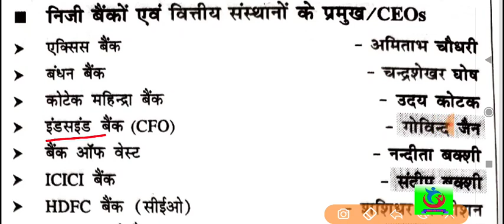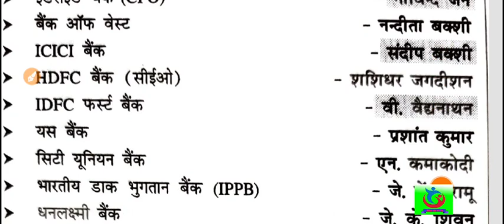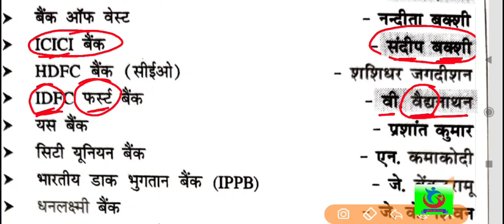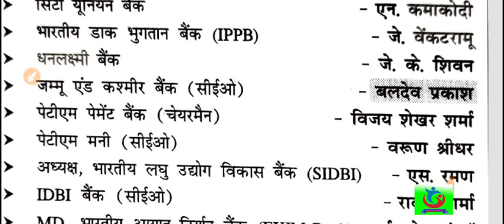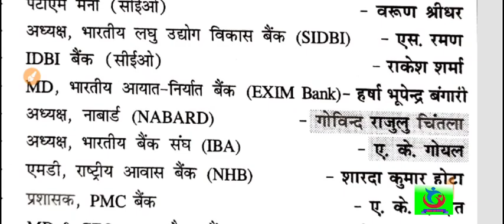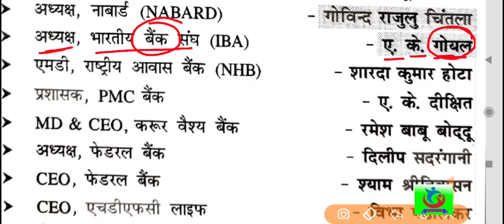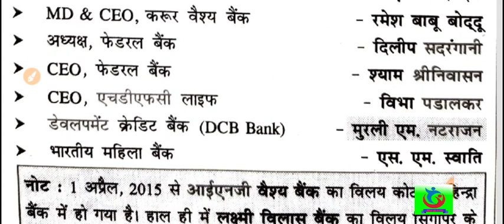speedy current affairs 2021 with tricks / bank CEOs/ topic wise current // current affairs tricks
yojna 2021 with tricks/ schemes 2021 with tricks / yojna 2022 with tricks / schemes 2022 with tricks

Hi
I Am Ashish kumar. Welcome our Youtube Channel Bihar gk tricks.

dosto is video me aap logo ko speedy " yojna 2021" ko tricks se yaad karane ki kosis ki gai hai. Thank you so much.